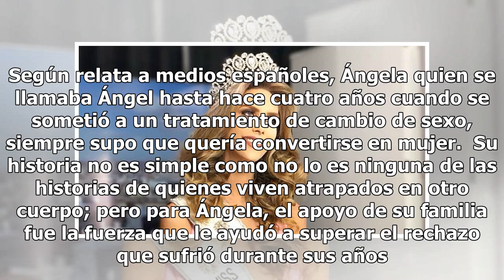Ella es Ángela Ponce, la primer mujer transexual en ganar el título de Miss España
Fotografía: Instagram @angelaponce La lucha por la diversidad y la inclusión dio otro paso hacia adelante el pasado 29 de junio, cuando Ángela Ponce, una mujer transexual, ganó la corona y el título de Miss España 2018. Los titulares no son para menos, pues esto representa sin duda un cambio radical...